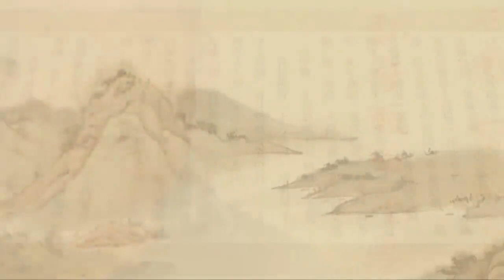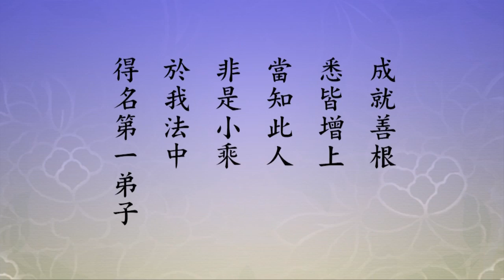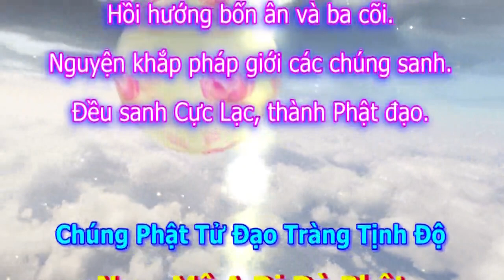Tịnh Độ Đại Kinh Giải Diễn Nghĩa, tập 566